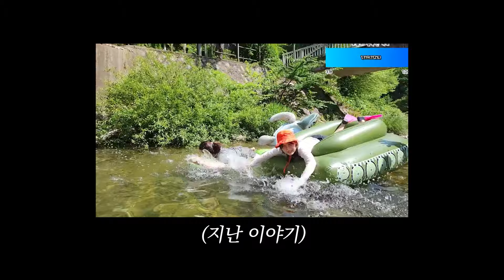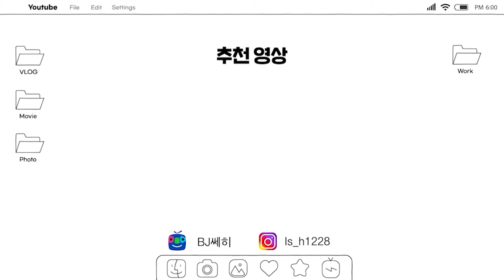쎄히스쿨 계곡에서.생긴일 야루미 진국이네 세봉이 쎄히스쿨 ep.1-2